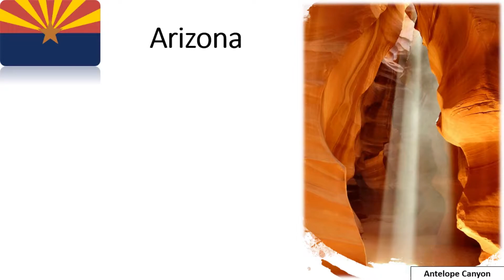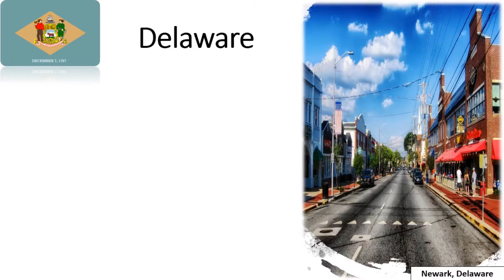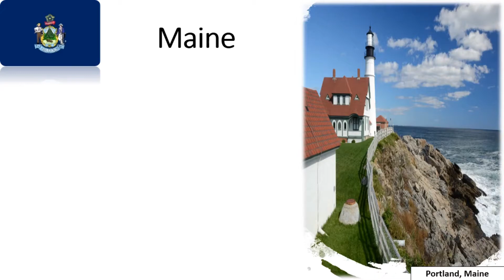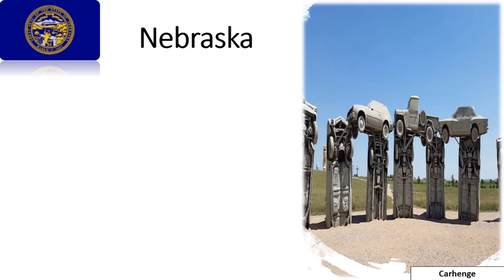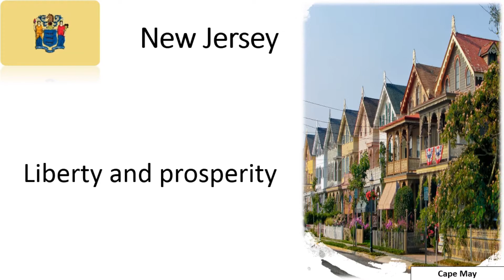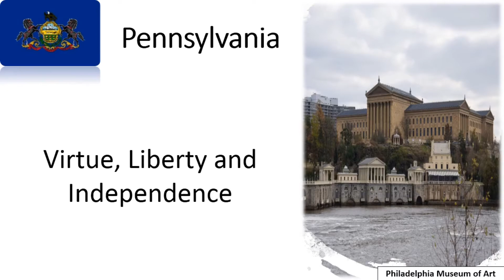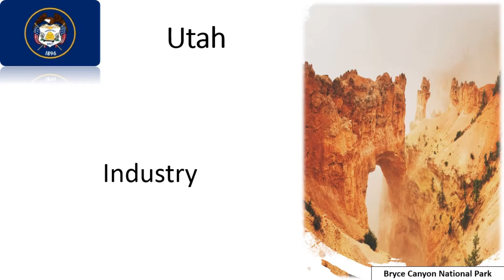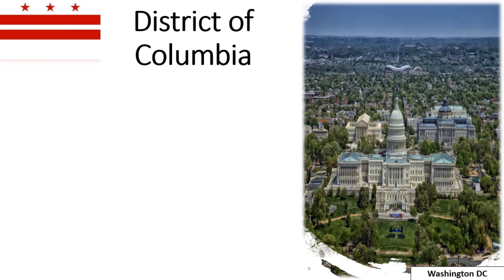All US States Motto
Do you know all the 50 US States Motto? The states are detailed with the flag, motto and a picture from each one. Some of them have more than one motto and the most of them are written in Latin. You can check the motto in the original language and the translation to English. Also, there is the District of Columbia motto. Enjoy it!